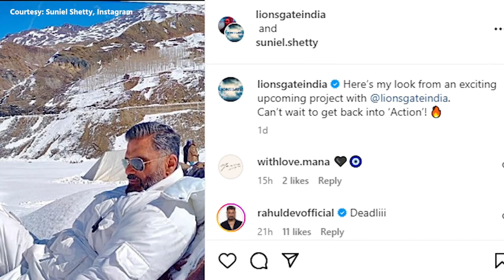Bollywood actor Suniel Shetty has announced his role in an upcoming movie as an action hero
Bollywood actor Suniel Shetty has announced his role in an upcoming movie as an action hero. He has starred in Bollywood classics like Mohra, and Border, and remains popular with fans!